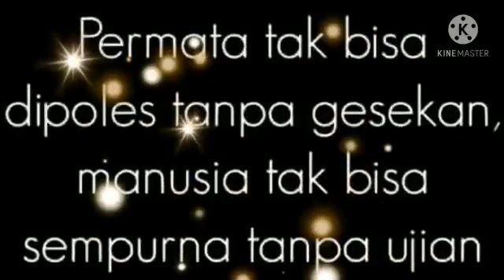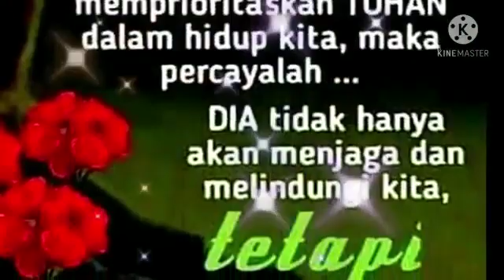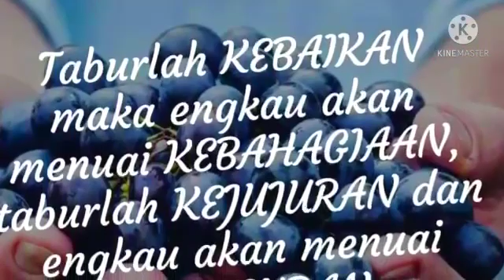Allah buka jalan